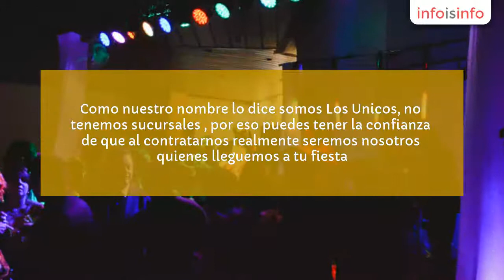Banda musical en Toluca - Animación Musical LOS UNICOS - InfoIsInfo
Animación Musical LOS UNICOS, Banda musical en Toluca. Más Información

Animación Musical LOS UNICOS, somos mucho más que simplemente un grupo Versátil. Orquesta de 10 integrantes, audio europeo, iluminación de última generación, performances, pantallas Gigantes 4x3 m, souvenirs, vestuarios y más.

Con más de 1000 eventos tenemos toda la experiencia para hacer de tu Boda, XV años o todo tipo de Evento Social, algo sin precedentes! Un concepto 100% versátil, conformado por músicos profesionales, que como prioridad tenemos el ambiente de tu evento. Como nuestro nombre lo dice somos Los Unicos, no tenemos "sucursales", por eso puedes tener la confianza de que al contratarnos realmente seremos nosotros quienes lleguemos a tu fiesta.

PRODUCCIÓN:

2 detonaciones de pirotecnia fría (fuentes de chispas para interior o exterior)Paquete de souvenirs nacionales e importados a elegirLluvia de confeti metálicoCambios de vestuario de animadores y cantantesPerformance LA MÁSCARA, el espectacular personaje de la película aparece espontáneamente en la pista interactuando con la genteTodos los momentos tema elegidos (Timbiriche, Vaselina, Village People, Luis Miguel, juego del limbo, ring de luchadores, momento Maradona, etc.) con disfraces para tus invitados sin costo adicionalEfectos de humo blancoMúsica grabada en caso de haber descansos

Si lo que buscas es prestigio, ambiente y show... Simplemente Somos LOS UNICOS!!

TIEMPOS OPCIONALES
  1)   Servicio CONTINUO (El grupo toca sin parar) 2)   Solo 1 descanso de 30 min. en los que se incluye música tipo DJ 3)   Solo 2 descansos de 30 min. en los que se incluye música tipo DJ.AUDIO E ILUMINACIÓN
Equipo de audio Europeo de amplia capacidad​Ingeniero en audio e iluminaciónStaff y producción.Dos porterías de luces con bases elegantemente cubiertas e iluminadas con luces led que enmarcan con elegancia al grupo y se dirigen totalmente a la pista:  1.-Portería Frontal con iluminación inteligente (Robótica):              Cabezas móviles               Cañones de Led                 2.-Portería Trasera con:
              Barras de leds escenográficas              Láser              Scáners              Digitales Dos pantallas que Sí son Gigantes: 4 X 3 m. con proyectores.  La tecnología de proyección trasera permite colocar nuestros proyectores atrás, donde no estorban ni habrá cables cruzando entre tus invitados. Son utilizadas para las atmósferas musicales y para tu collage de fotos personal.
Teclado y saxDueto teclado y voz Violinista lounge Ver videoViolinista con cantante de jazzCuarteto instrumentalGuitarrista de trovaMúsica Lounge mezcladaCuarteto de cuerdasMarimbaDJ profesional en vivo (Al decirte DJ es DJ   no uno nuestros miembros de staff)KaraokeMariachi Ver videoBanda Ver videoBig band